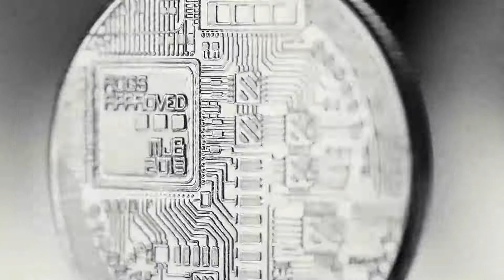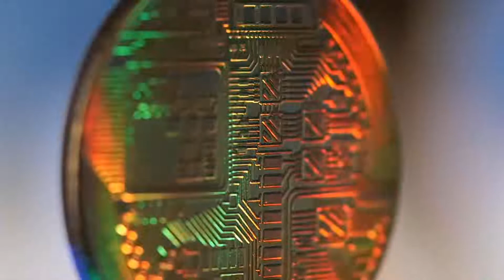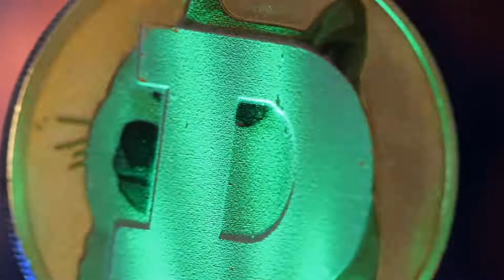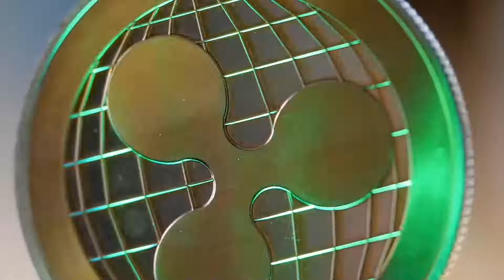PI NETWORK WILL +7832% AFTER THIS DATE?? - PI NETWORK PRICE PREDICTIONS FOR 2023 AND FORWARD